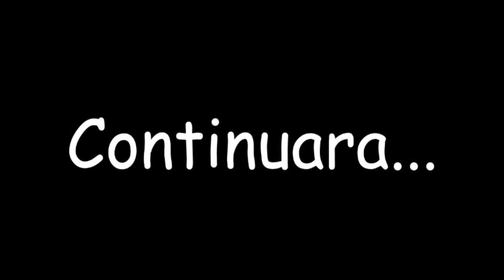The Wendding Comic - Marshall x Chase Parte 1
POR FIN ¡¡ Lamento tanto la demora aqui esta la parte 1 de mi comic The Wedding Marshall x Chase solo seran 2 partes y pos espero les guste :''3